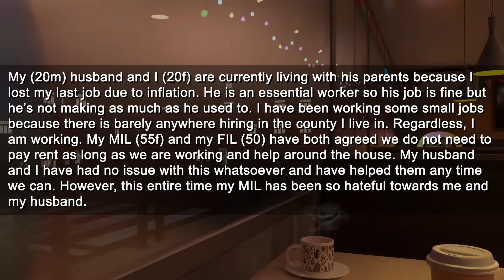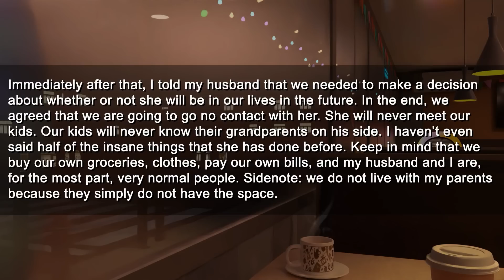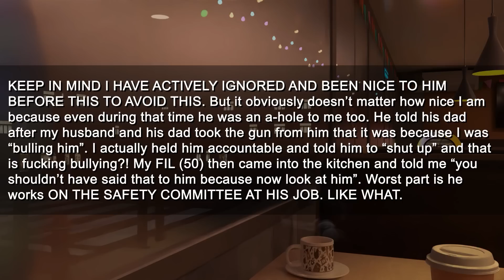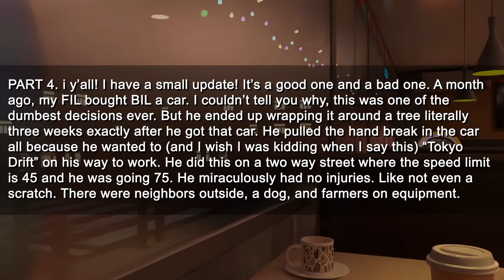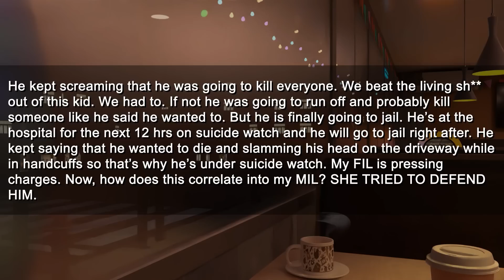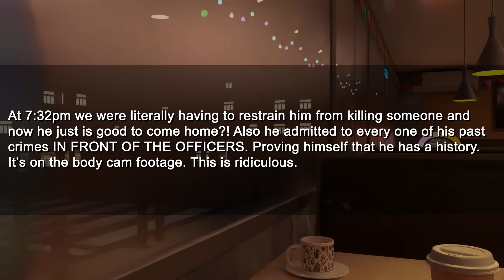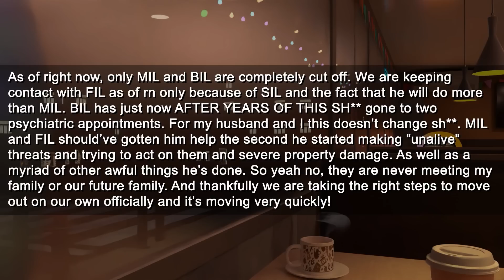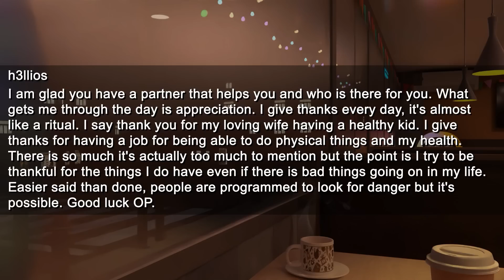Crazy MIL Protects BIL After He Attacked My Husband and I and Pointed a G*n at Me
Timestamps:
0:00 Intro
0:11 Story Start
4:17 Part 2
7:20 Part 3
9:18 Part 4
11:48 Part 5
14:37 Update
18:22 Update
21:19 Outro